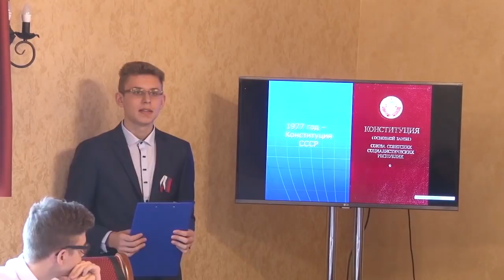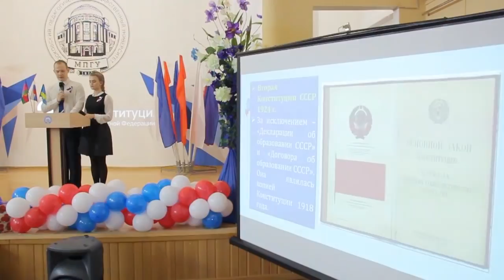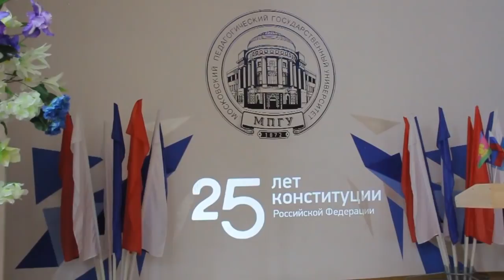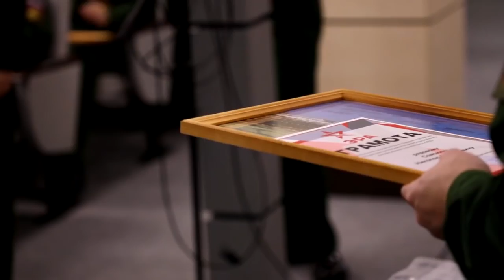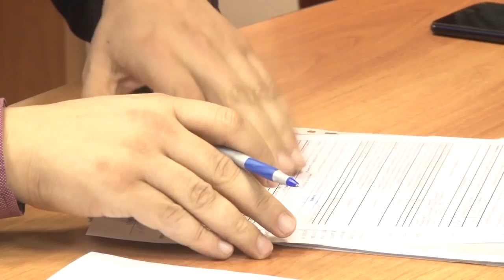Новости "Анапа Регион" от 12 декабря 2018 года